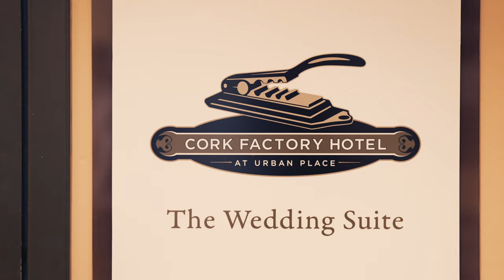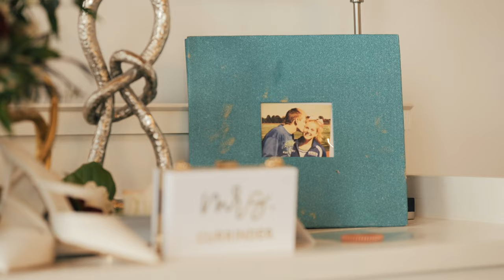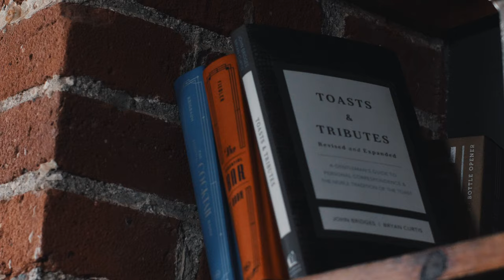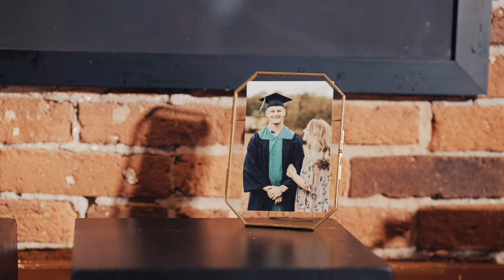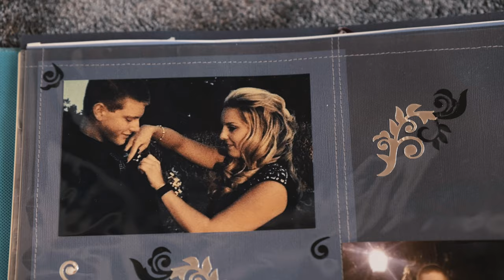Groom Gets Emotional During First Look | Cork Factory Hotel Wedding | Pennsylvania Wedding Video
Riley and Vaughn exchanged their wedding vows at the beautiful Cork Factory Hotel in Lancaster PA. These two met each other early on in high school and have been together ever since. For their one year anniversary of dating, Vaughn made a very thoughtful scrap book for Riley. She kept all of the love notes that they sent each other as well.
Are you getting married at the Cork Factory Hotel and want a wedding film?

Filmed on Panasonic S5,GH5, GH5s and DJI Mavic Air 2.

Vendor Team

Venue | Cork Factory Hotel
Photography | Denise Marie Photography associate for Lauren Fair Photography
Videographer | Soul Focus Media
DJ | Wilson Event Group